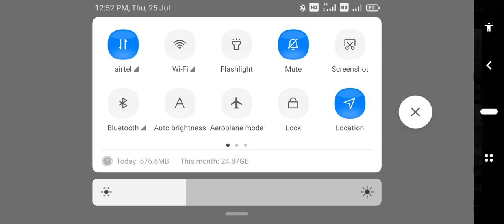25 July 2024